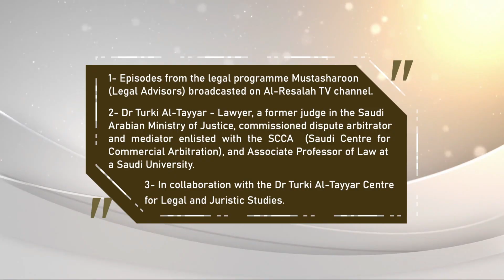ENGLISH الفقرة 2 الاختصاص القضائي